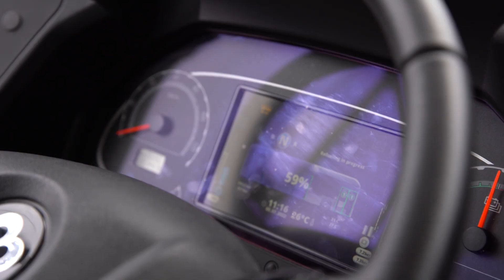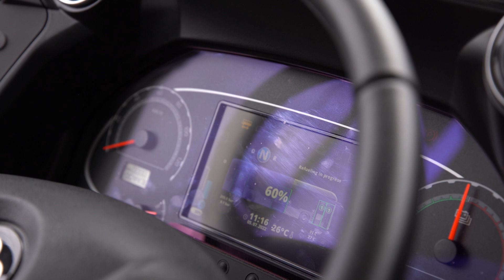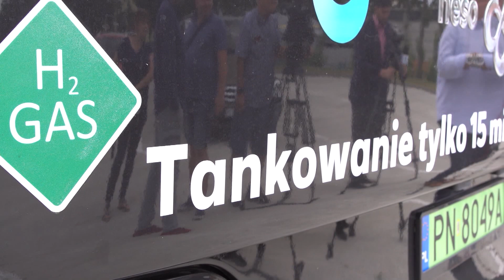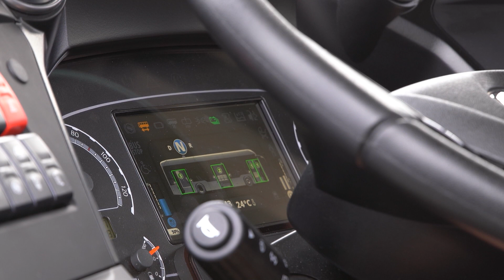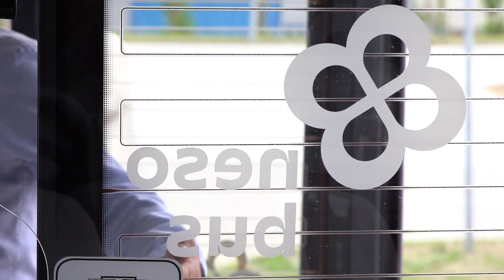Pierwsze tankowanie wodorem w Koninie